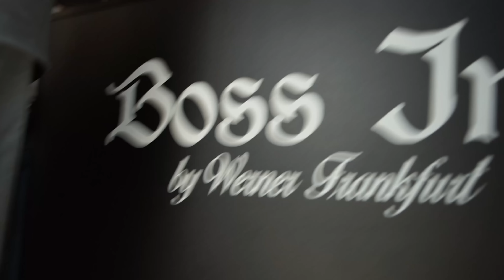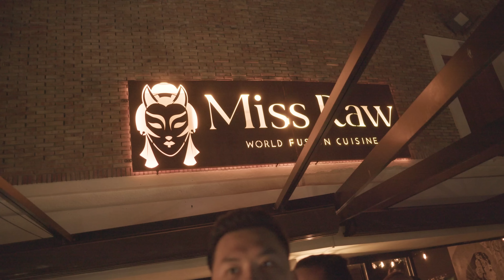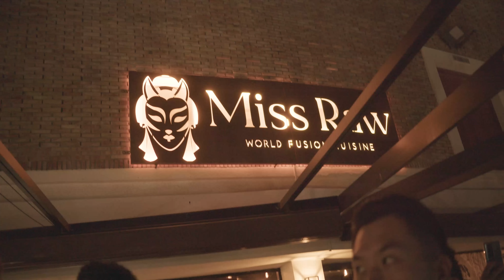KRANKES Autotreffen in MARBELLA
▶ Mein Buch - My Life is my Business: